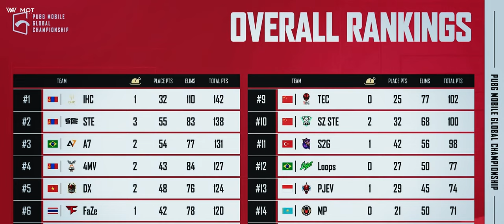PUBG - KHAN | PMIC ULAANBAATAR 2K24 | PUBG MOBILE THEME MUSIC - COVER Mongolian Traditional Version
Lyrics by Erdenebat Baatar | Altan urag
Arranged by Erdenebat Baatar | Altan urag

Enkhbaatar / Chono
Batkhuu / Fire
Bo / RecOn
Don Dior
Agula

Recording enfineer:Delgerdalai (440Hz records, B Production)
Recorded at Studio A (440Hz records, B Production )
Mixed by Delgerdalai (440Hz records, B Production)
Mastered by Enyang Ha (Urbiks Music Studio at Funkhaus, Berlin Germany)

Video Directed By: Dure
D.O.P: Odbaatar Boris
Gaffer: Erkhmee_xera
Production assistants: Genna, Tsog, Sultan

Color grade by Dure

Make Up: Gerlee

WAOW.GG  ORG
Directed By: ZELME
Producer: BRATT, BILEGT
Event manager: TARCHLAAN
VJ: OTGOO